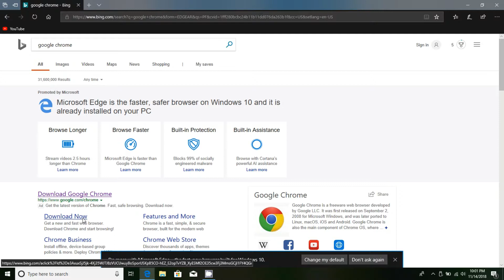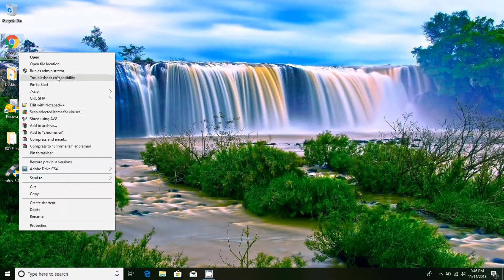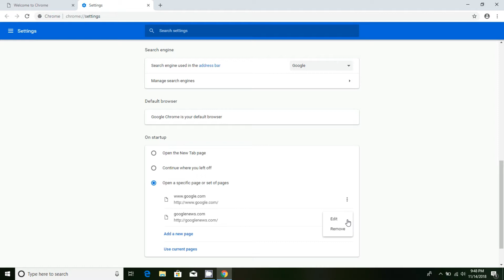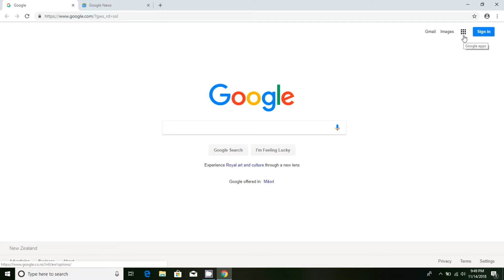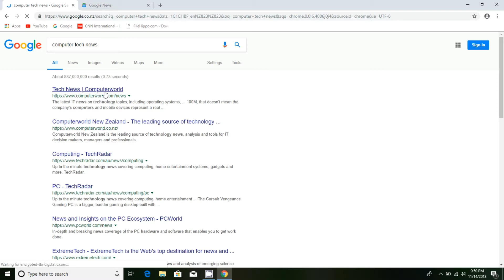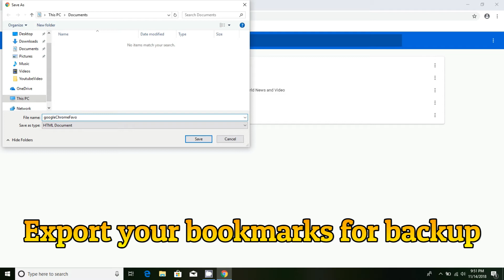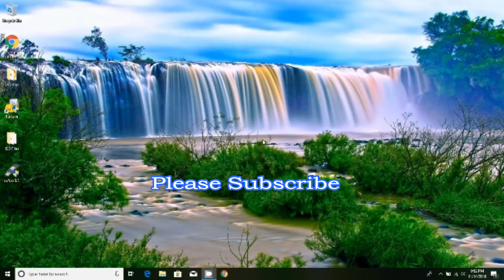how to install google chrome and make your chrome default browser in Windows 10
Step by Step how to install google chrome and make your chrome default browser in Windows 10